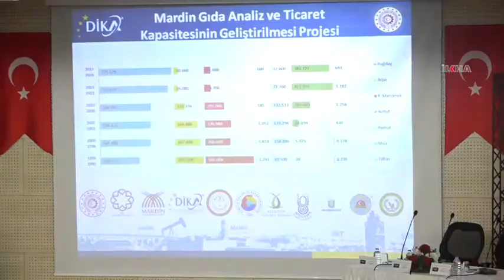​Mardin Gıda Analizi Laboratuvarı projesi tanıtıldı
Dicle Kalkınma Ajansı`nın destek verdiği "Mardin Gıda Analiz ve Ticaret Kapasitesinin Geliştirilmesi" projesinin tanıtım toplantısı yapıldı.